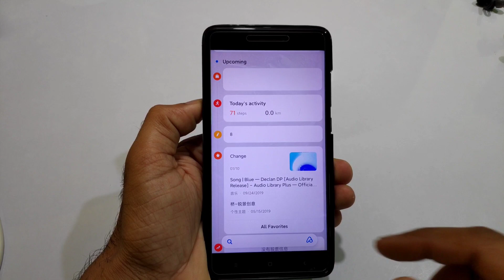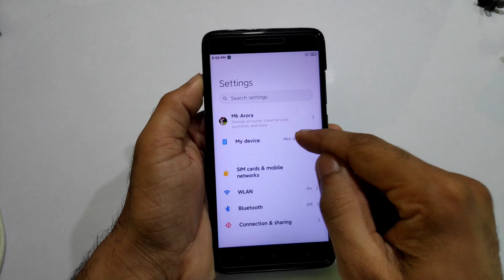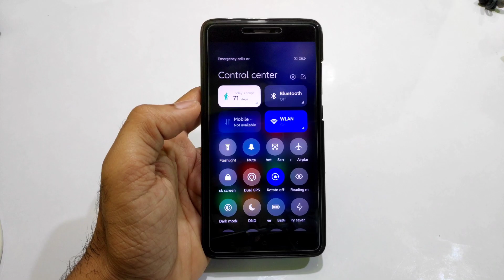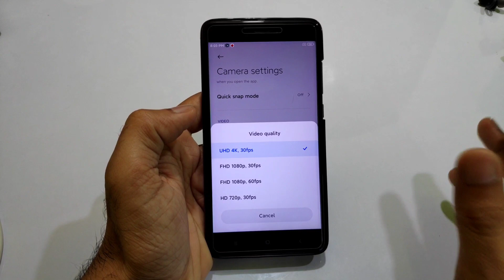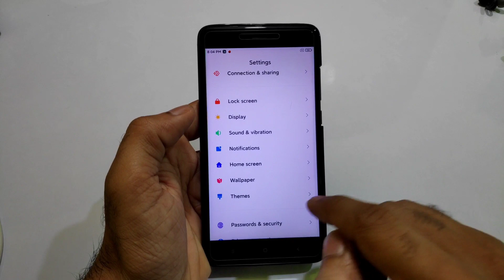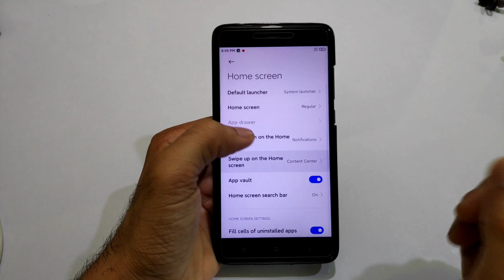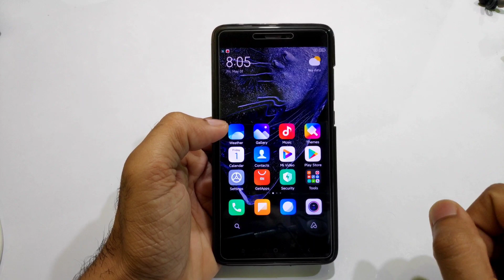MIUI 12 Port 20.4.30 for Redmi Note 4X/4 (Mido) Review - Performance and Ui Improvement 🔥🔥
/3460

Credit :- Zhou Sien